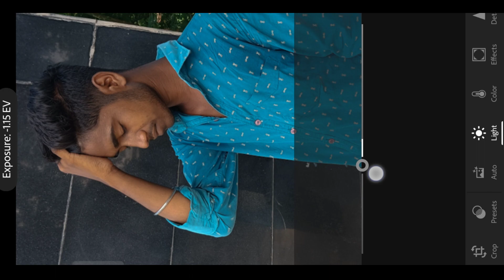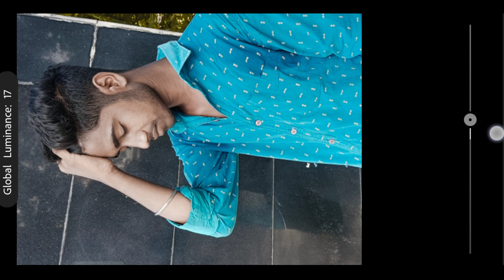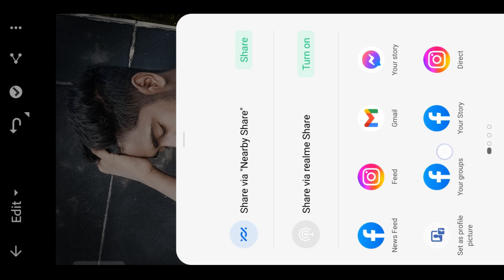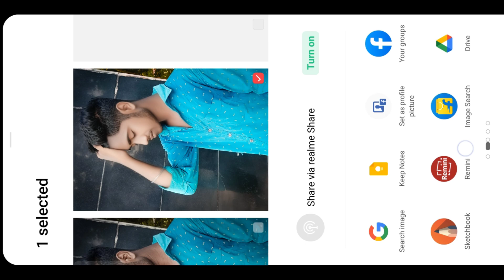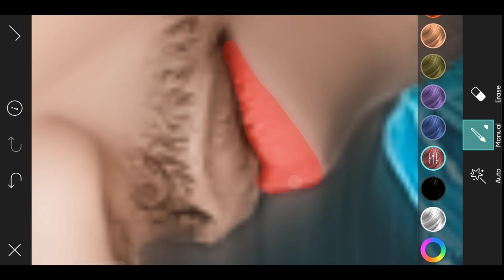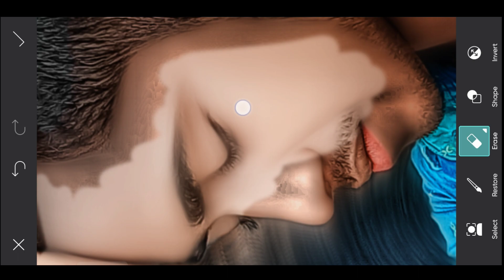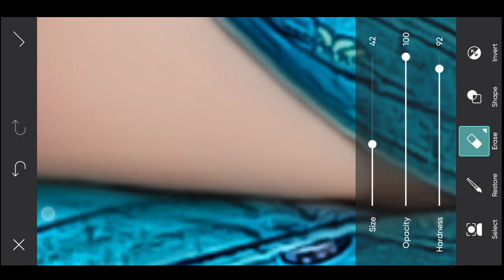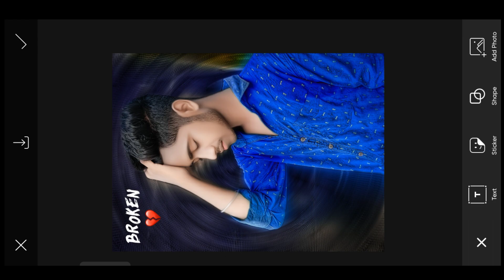Sad Photo Editing 🔥 Lightroom # Full HD Tutorial Photo Editing in Hindi broken heart 💔